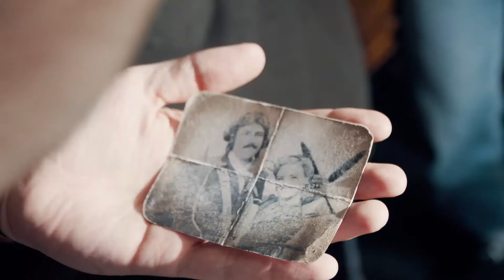HOW TO WIN NEW BUSINESS - ENTREPRENEUR LIFE - #27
As a start-up, we’re always in the process of trying to win new clients and we’re constantly looking for areas to develop the agency. However, right now, we are on a huge sales push and all arms are on deck to target specific clients and industries.

There’s many ways to win new clients, one is obviously aggressively sending emails and having phone calls with prospective clients, in this episode we specifically highlight this point. This activity is a numbers game, it always has been and always will be. You must knock on as many doors as possible to win clients. If you send 1000 emails, you will have joy and you will win, it’s just the motivation of the person to go through this process.

We're on a mission to vlog and share our journey to becoming one of the biggest marketing agencies in the world. We show everything, the good, the bad and the ugly...because WHY NOT?! We show what it's really like behind the scenes in running a business and the hard work that goes into making it happen.

We are a full service social marketing agency, that focuses on attention on social media. Where are people spending their time? Why? What's the most effective way to communicate with them? We help brands answer these questions.